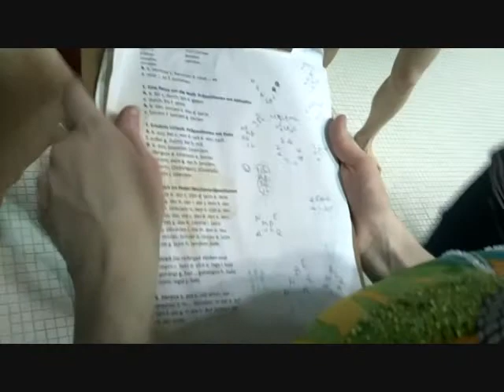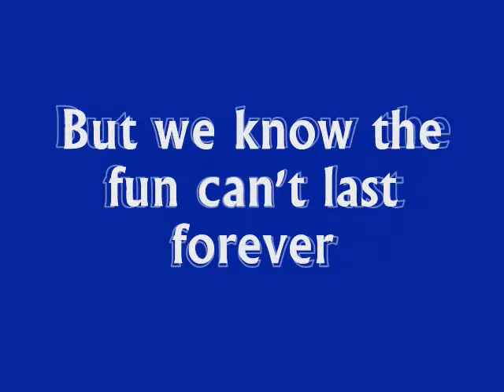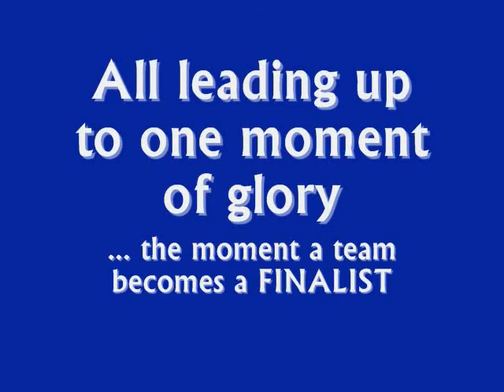UPenn Synchro Highlights 2011-2012.wmv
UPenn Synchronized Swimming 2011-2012